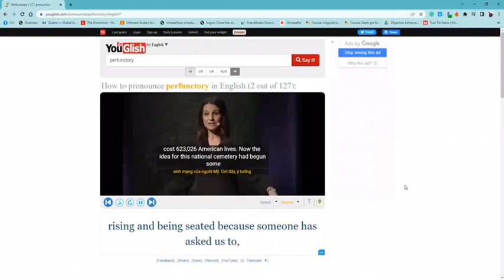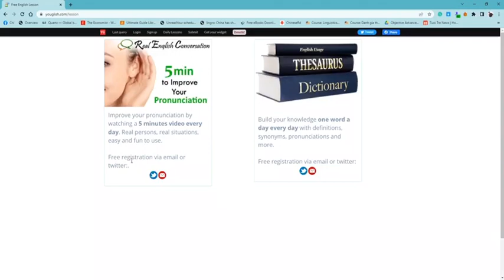HOW TO STUDY VOCAB EFFECTIVELY WITH THIS WEBSITE